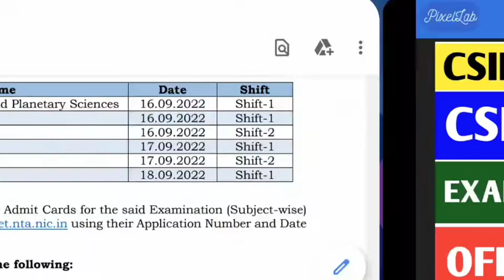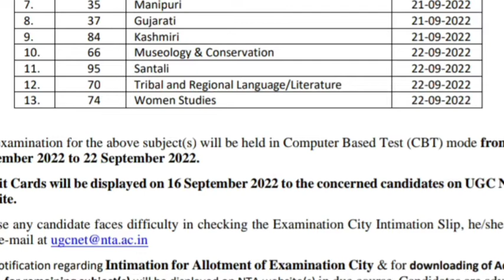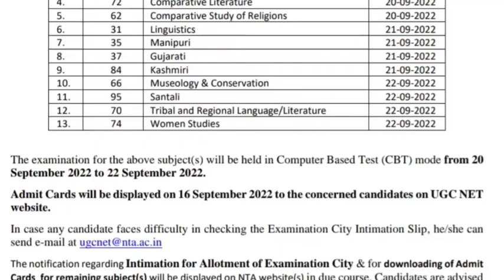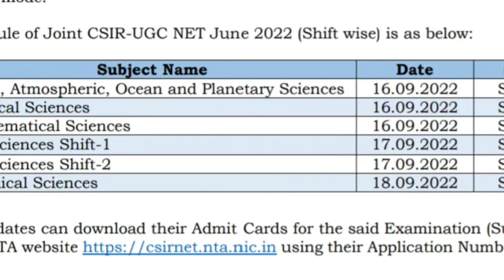CSIR NET Exam Date 2022 🤔|CSIR NET Postponed 2022|Csir net exam date 2022latestupdate#CsirNet​CSIR​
CSIR NET Exam Date 2022 🔴|CSIR NET Postponed 2022|Csir net exam date 2022 latest update#CsirNet​CSIR​

csir net exam 2022 application form last date, csir net exam 2022 syllabus,
csir net admit card 2022 chemical science, csir net admit card 2022 life science,
 csir net admit card 2022 download,
csir net admit card 2022 kaise download kare, csir net admit card 2022 release date, csir net admit card 2022 not working
csir net cut off 2022,
csir net cut off 2022 life science
, csir net cut off 2022 mathematics,
 csir net cut off 2022 chemistry,
csir net cut off 2022 physical science
, csir net cut off 2022 chemical science,
 csir net cut off 2022 earth science,
csir net cut off 2022 physics,
csir net cut off 2022 date,
 csir net cut off 2022 kab aayega

csir exam date 2022,csir net exam date 2022,csir net exam postponed update, CSIR latest update,csirnetphysicscutoff​csirnet2022​csirnetpostponed​ugcnet​csirnetlateatupdate​csirnetAdmitcard2022​,csir net exam kab hoga ,csir net jrf exam date 2022,csir net jrf latest update,A1Academy​Toppers​ academy,ugcnetjrf​ugcnetResult​ugcnet​ugcnetlatestupdate​ugcnetpreparation​ugcnetcutoff2022​csirnetcutoff​